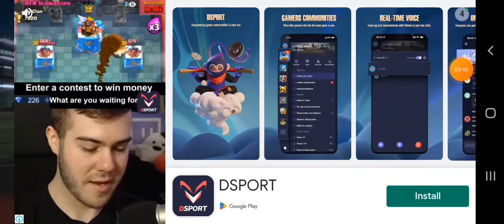game ini mantpa